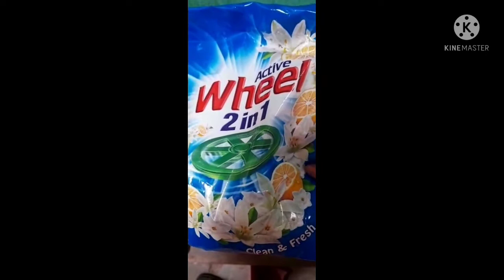Bathroom makeover ideas💡,How to clean bathroom tiles, चुटकियों में टाईल्स चमकाने का आसन तरीका 2022 ।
Aaj hm bathroom ka makeover karenge or ye sb hme  ek homemade solution se karna hai .

so let's start :

some items for solution - :

1.   water 💦
2.   baking soda
3.      salt
 4.      white vinegar
 5.      lemon 🍋
 6.     surf
7.       scrubber

so now these all 6 items mix well and make solution  and apply to all tiles .
  so result is very nice .

Bathroom makeover ideas💡,
How to clean bathroom tiles, चुटकियों में टाईल्स चमकाने का आसन तरीका ।

please comment me jarur bataye ki kaisa result tha aapne jb ye solution try kiya .